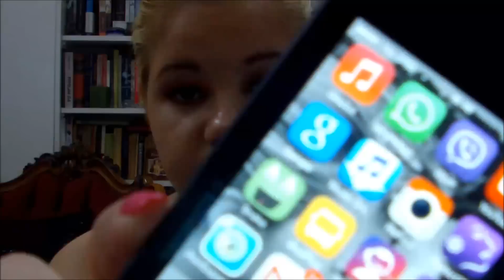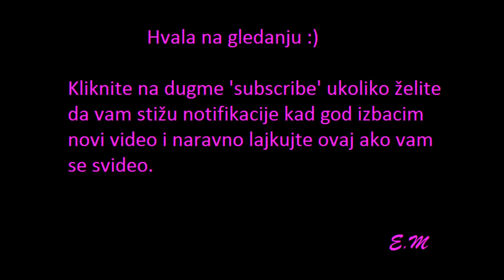My School Experience!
Ovo je video o mom iskustvu u osnovnoj, srednjoj školi i pomalo na fakultetu. Fokusirala sam se na osnovnu i srednju, a ako budete želeli video o fakultetu- pišite mi dole. Nadam se da vam se sviđa ovakva vrsta videa! :)